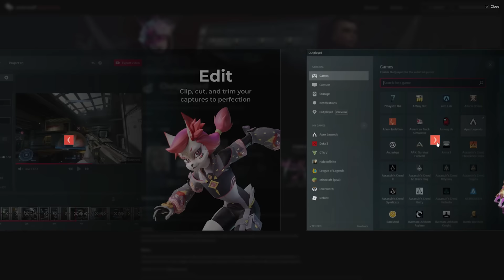THE VERDICT! War Within Tier List for Ranged DPS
We use it a ton on our videos and 100% love it!

The third War Within tier list is all about ranged dps hero talents and reworks (where they do apply) and boy do we have some insights! At this point, all war within classes have changes and while some are total reworks, some are still bland and basically play the same (Boomkin?)

Our war within ranged rankings will be based purely on what we tested on the war within beta and it will evolve both hero and spec talents. Take it with a grain of salt as every week we get waves of changes but it’s fun to rank them nevertheless!

00:00 Intro
00:35 Affliction Warlock
03:30 Augmentation Evoker
05:54 Balance Druid
08:51 Arcane Mage
10:54 Demo Warlock
13:24 Destruction Warlock
14:59 Fire Mage
16:16 Frost Mage
17:18 Devastation Evoker
19:00 Elemental Shaman
20:58 Shadow Priest
24:04 BM Hunter
25:59 MM Hunter